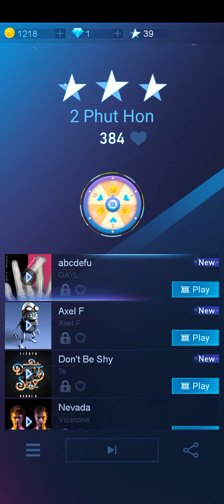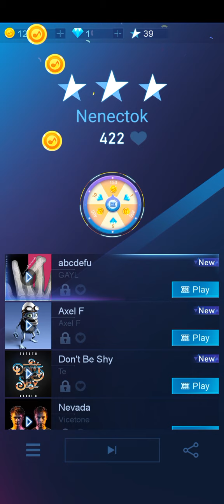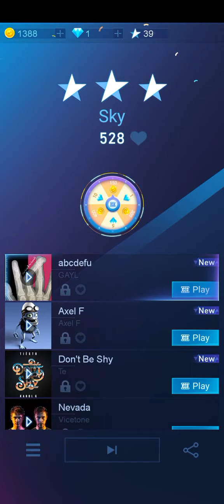PIANO FIRE PART 2#MGB BUAL